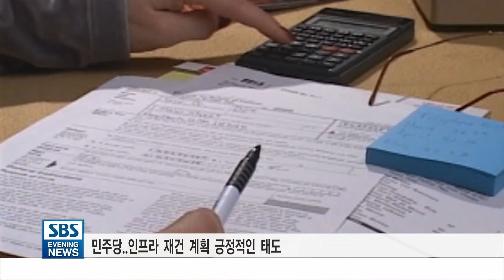[트럼프//인프라 재건 2조 달러 예산..”민주당 공감”]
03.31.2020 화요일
트럼프 행정부는 일자리 창출을 위해 인프라에 대한 예산을 추진하고 있습니다.